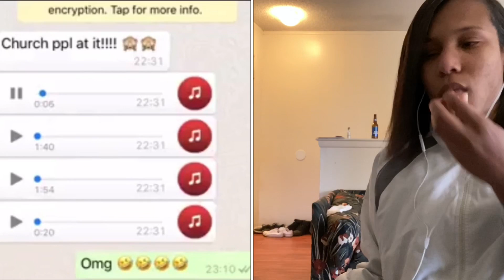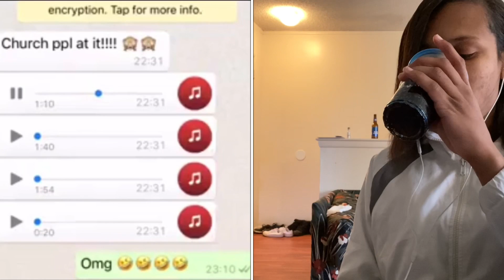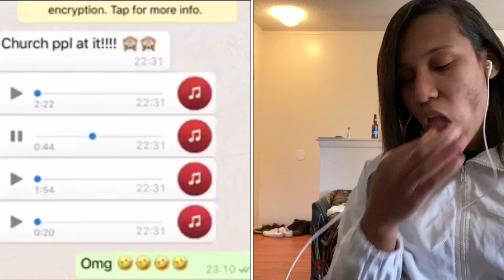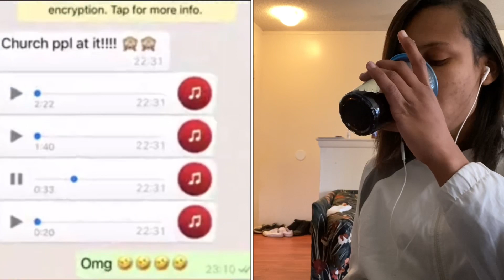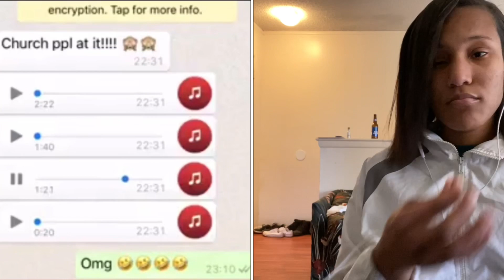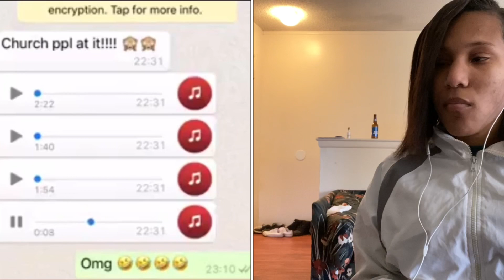Jamaican Christian people cursing out each other